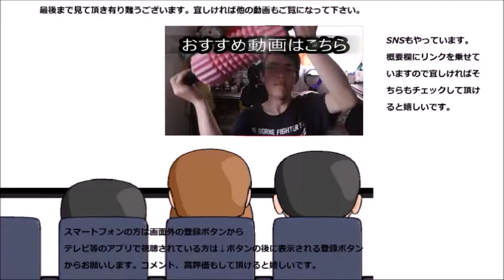ローソン クルミとレーズンの蒸しパンが食べ辛い……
ローソン　クルミとレーズンの蒸しパンを食べようとしたのですが……折角の甘味時間が……